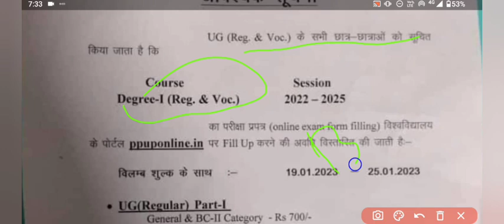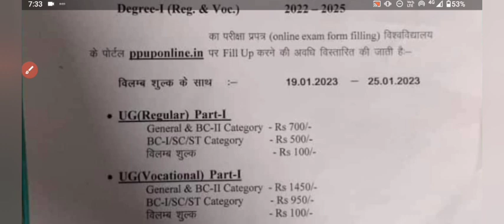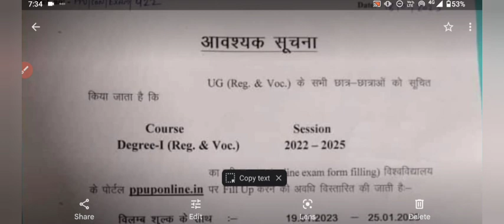🔥 patliputra University B.A/B.SC/B.COM part 1 Exam form 2022-25|ppu Ug part 1 exam form step by step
patliputra University B.A/B.sc/B.com part 1 exam form
patliputra University B.A part 1 exam form 2023 jari
how to fill up form ppu B.sc part 1 exam form 2023
session 2022-25 ppu part 1 exam form
patliputra University B.com part 1 exam form 2023 jari
kaise bhare ppu part 1 exam form 2023
aise kare apply ppu B.A part 1 online from 2023